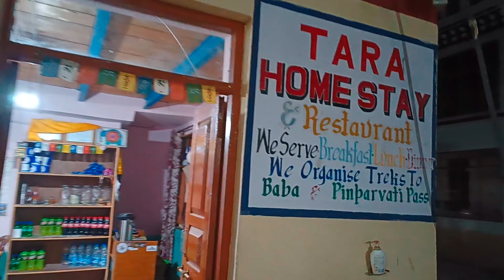!!Pin valley National Park!!7th vlog⛰️🏔️☮️